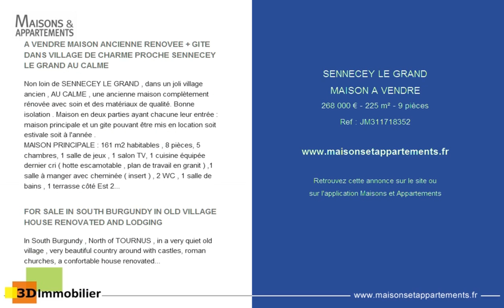SENNECEY LE GRAND - MAISON A VENDRE - 268 000 € - 225 m² - 9 pièces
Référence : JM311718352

A VENDRE MAISON ANCIENNE RENOVEE + GITE DANS VILLAGE DE CHARME PROCHE SENNECEY LE GRAND AU CALME
Non loin de SENNECEY LE GRAND , dans un joli village ancien , AU CALME , une ancienne maison complètement rénovée avec soin et des matériaux de qualité. Bonne isolation . Maison en deux parties ayant chacune leur entrée : maison principale et un gite pouvant être mis en location soit estivale soit à l'année .
MAISON PRINCIPALE : 161 m2 habitables , 8 pièces, 5 chambres, 1 salle de jeux , 1 salon TV, 1 cuisine équipée dernier cri ( hotte escamotable , plan de travail en granit ) ,1 salle à manger avec cheminée ( insert ) , 2 WC , 1 salle de bains , 1 terrasse côté Est 20m2, 1 terrasse côté Ouest 20m2 ,
GITE: avec une entrée indépendante, 62.5 m2 habitables, au rdc : 1 cuisine non équipée salle à manger , 1 salle d'eau avec WC, à l'étage : 1 chambre de 30m2 avec murs en pierres .
Sous sols comprenant cave , garage ;chaufferie , ( fioul ) chaudière récente à condensation .
Terrain de 3900 m2 en pente avec une partie plus plate en haut , coins paisibles ; Tondeuse adéquate 4 roues motrices fournie avec la maison .Une parcelle de 1000 m2 de bois en plus .
Village CALME où l'on vient pour s'isoler de la ville sans trop s'éloigner . Très belle campagne environnante ,églises romanes , châteaux , chemins pédestres .
Contact : Jacques MILLION , Agent Commercial Indépendant . tel: 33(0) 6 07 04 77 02 Mail: Etat Général : ETAT NEUF, Exposition : EST OUEST, Evacuation : TOUT A L'EGOUT, Mitoyennetés : 1 COTE, Cuisine : CUISINE EQUIPEE, Constructions : PIERRES, Vues : JARDIN, Chauffage : CENTRAL AU FUEL,

FOR SALE IN SOUTH BURGUNDY IN OLD VILLAGE HOUSE RENOVATED AND LODGING
In South Burgundy , North of TOURNUS , in a very quiet old village , very beautiful country around with castles, roman churches, a confortable house renovated with very good insulation 161 sq.m with 5 bedrooms , modern kitchen, dinning room with fire place , 1 bathroom, 2 WC
and a lodging ( 62 sq.m ) with dining room , shower room , 1 bedroom ( 30 sq.m ) .
Each house has a separate entry.

Cette annonce vous est proposée par l'agence 3D IMMOBILIER